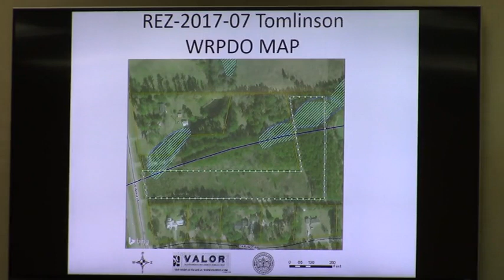4. REZ-2017-07 Tomlinson U.S. Highway 41 South, Rezone 6.04 acres from E-A to R-A @GLPC 2017-08-28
4. REZ-2017-07 Tomlinson
Property Location: U.S. Highway 41 South, Lake Park, Georgia
Request to rezone 6.04 acres from E-A (Estate Agriculture) to R-A (Residential Agriculture)